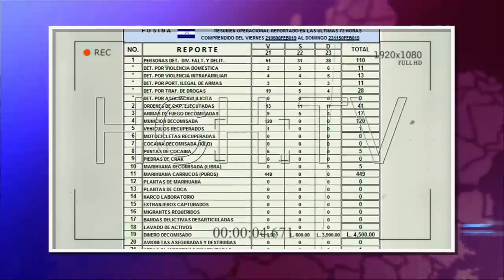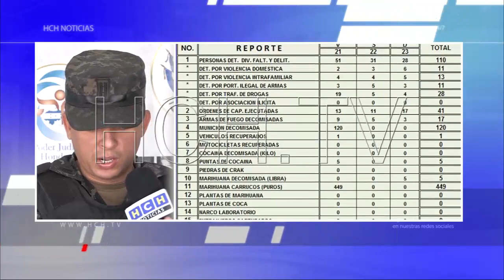Destruyen narcopista y otras noticias en el resumen de sucesos